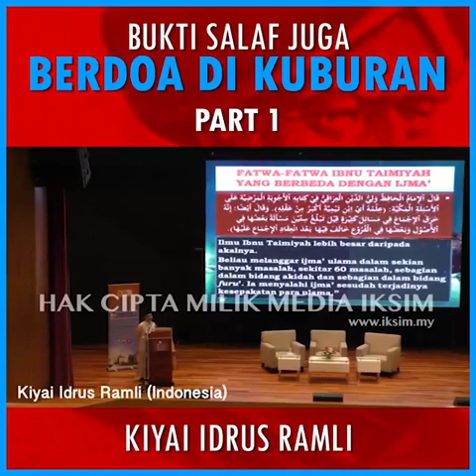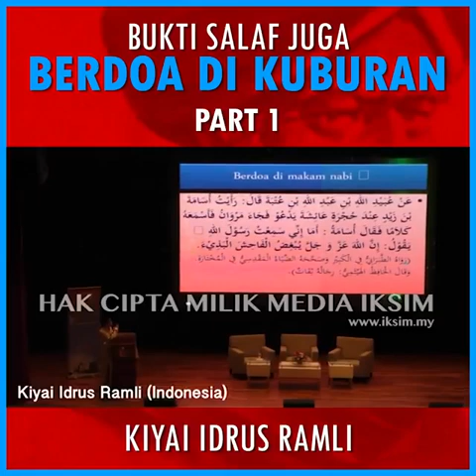Fatwa-fatwa Ibn Taymiyyah Yang Menyelisihi Ijmak Ulamak - Part 1